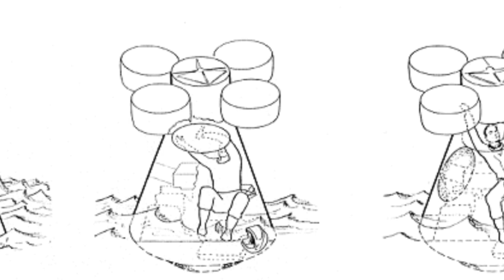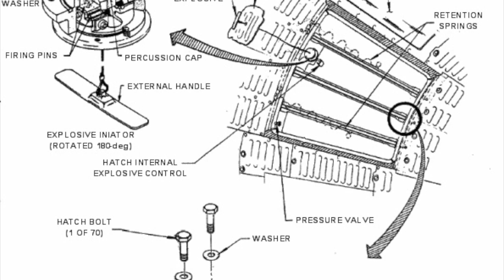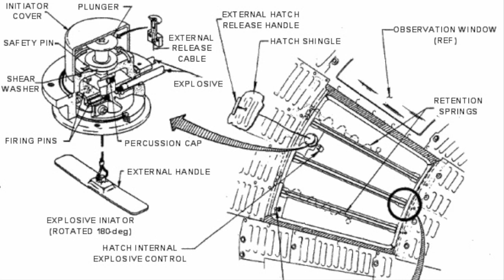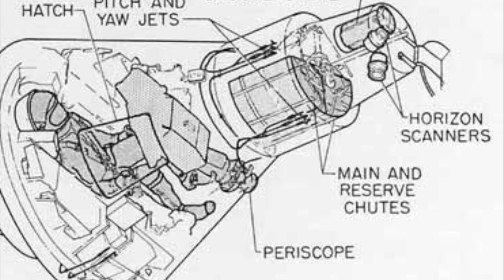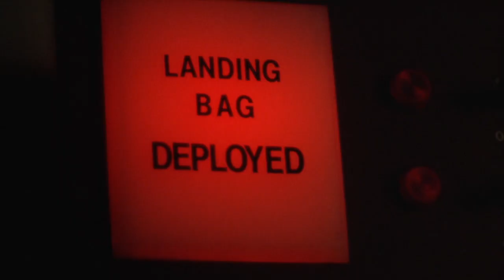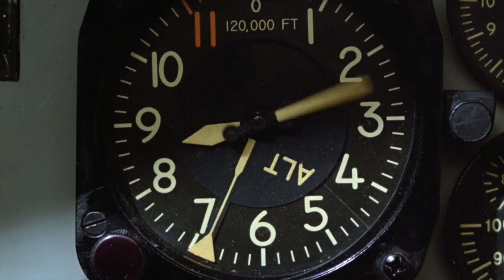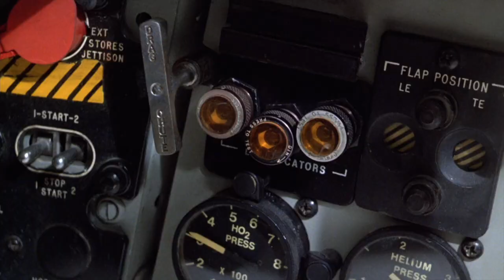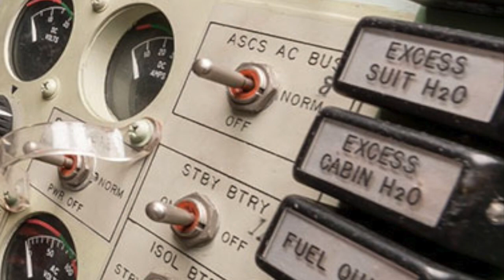Reel Engineering: The Right Stuff (1983) - Part III: Light This Candle!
My epic 4-part review of 1983's The Right Stuff continues as the pioneering flight of Soviet cosmonaut Yuri Gagarin kicks Project Mercury into high gear and the first American astronauts blast off into the wild blue yonder.